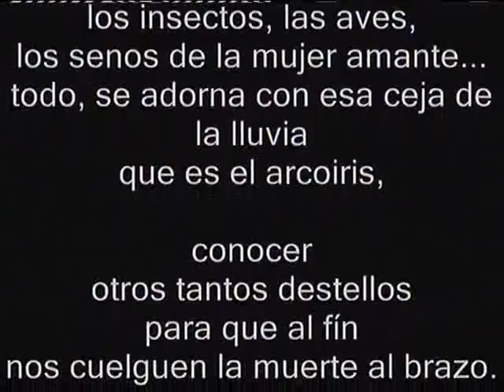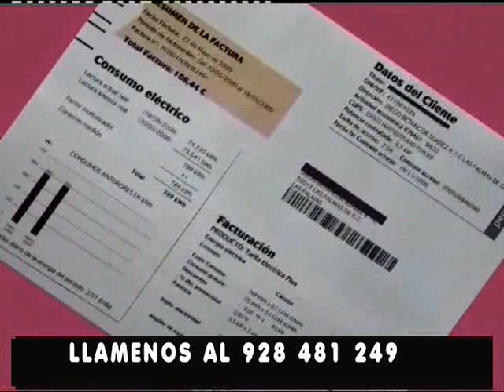NO SOMOS MAYORES "VICTOR HERNANDEZ" 02-12-2012.flv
NO SOMOS MAYORES PROGRAMA TV DEDICADO A LA TERCERA EDAD,PEDRO DE PABLO PRESENTA LA REPOSICION EN LA CUAL SE ENTREVISTA AL SECRETARIO DEL RC VICTORIA VICTOR HERNANDEZ.ESTE PROGRAMA SE EMITIO EL DOMINGO DOS DE DICIEMBRE A LAS 20.30 HORAS EN CANAL 8 Y EL 30 DE NOVIEMBRE EN RTV MOGAN.